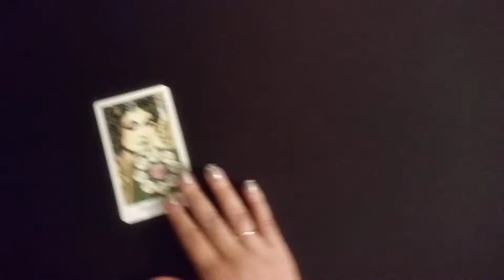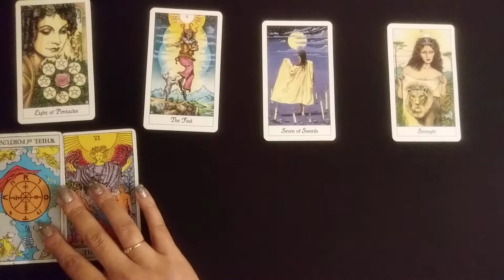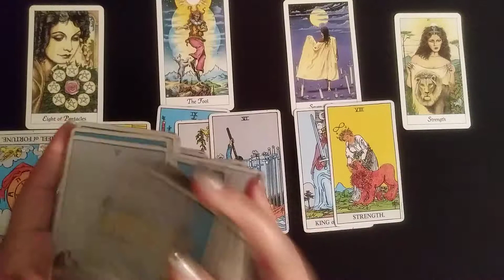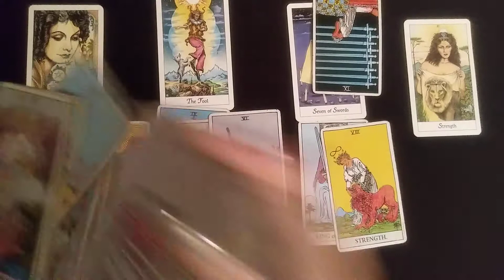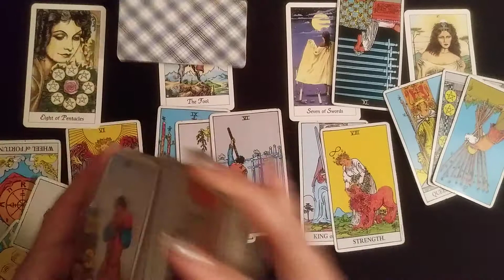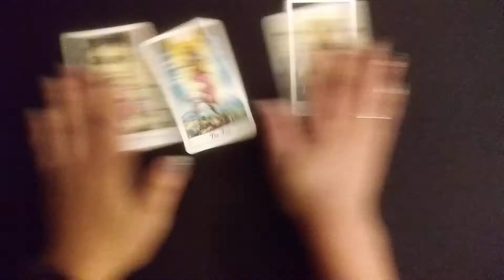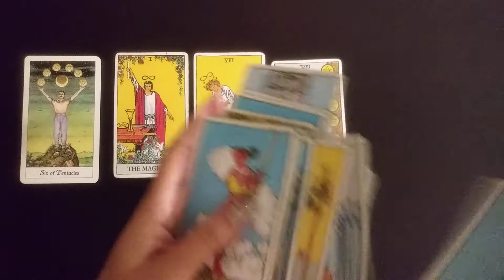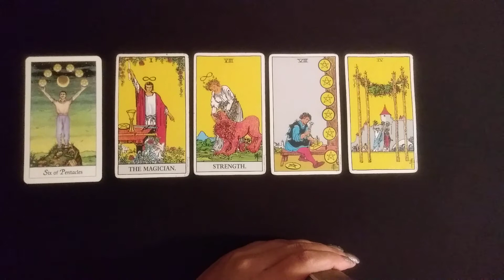Cancer ♋ "Supporting them thru old hurt/pain"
✴✴Cancer✴✴
LOVE READING

💥Decks: (Amazon)
Ryder-Waite Tarot
Cosmic Tarot

$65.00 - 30 Min. via unlisted You Tube video
$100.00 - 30 Min via telephone private #

~Blessings

            💓 LOVE ZONE💓
THERE IS ABSOLUTELY NO BULLYING, DISRESPECTFUL, RUDE AND INSULTING COMMENTS ALLOWED ON THIS CHANNEL TOWARDS MYSELF OR OTHERS! HERE WE THRIVE ON LOVE AND HELPING EACH OTHER. NO EXCEPTIONS!